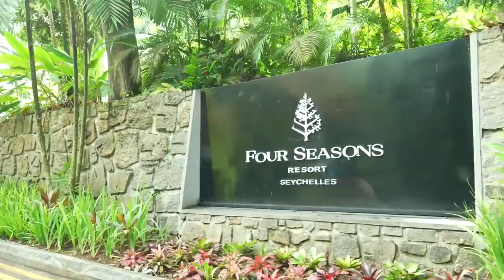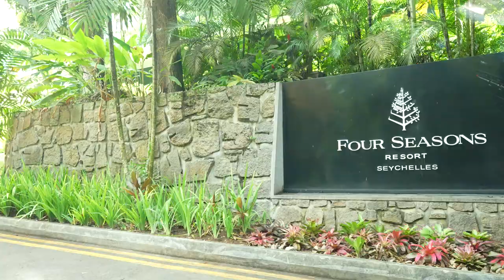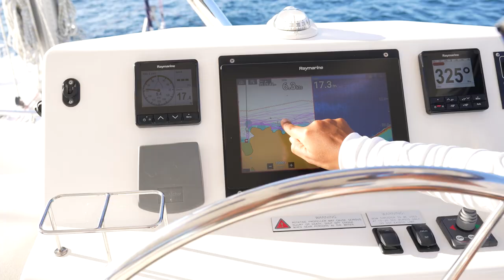LAST MINUTE TRIP TO SEYCHELLES!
MEET THE CARRALLOS❗️
Real Housewives of Dubai stars, Caroline Stanbury and Sergio Carrallo invite you to their life.

→ This week, we take a trip to Seychelles and stay in one of the best hotels in island.  We'll take you around the beautiful blue waters and unique hot spots.

📲 Follow Caroline + Sergio!